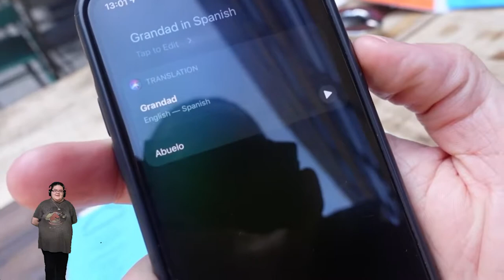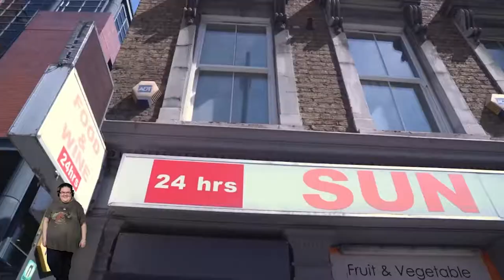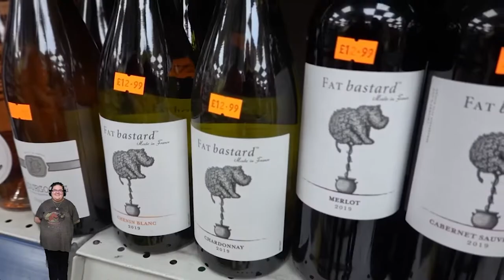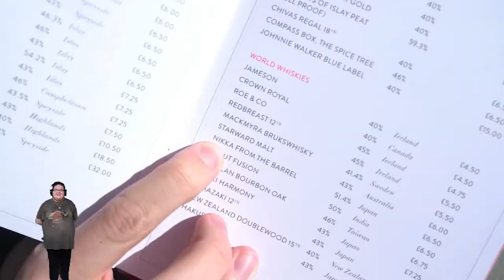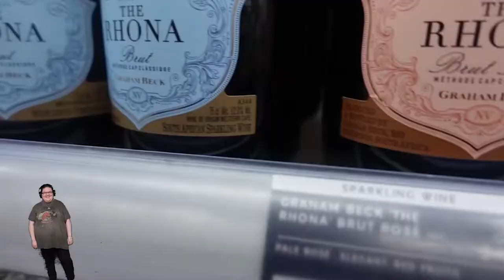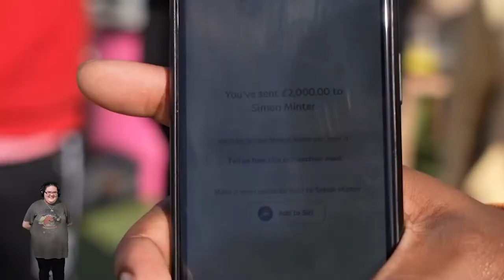Oh boy here we go again! The boys will be drinking from A to Z (Sidemen Sunday reaction)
Please do not do this at home. I hope you did enjoy this Sidemen Sunday!